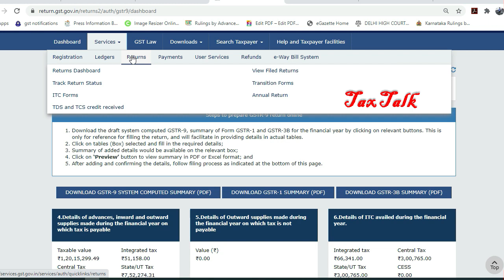Big Breaking Tab deleted / removed on GST Portal, GST Latest update, GST Recent News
Tax Talk
CA Gurpreet Singh